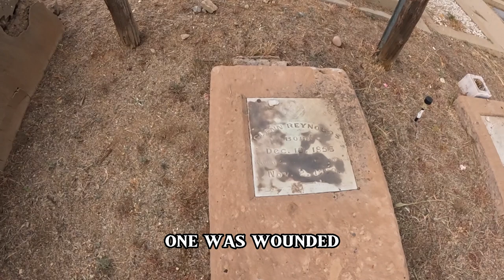"THE APACHE KID " His Story and His "ESCAPE LOCATION"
Helge Ingstad crossed into Sonora, Mexico, on November 4, 1937, in search of the long- rumored “lost tribe” of Apaches of the Sierra Madre. The famed Norwegian explorer had already won international fame for The Land of Feast and Famine, a narrative of his four years as a trapper living with a Chipewyan tribe in Canada’s Northwest Territories. Around the campfire the Chipewyans had told Ingstad tales of long-ago ancestors who had traveled south never to return. In 1936 Ingstad had ventured into Arizona’s White Mountains, where Apache elders confirmed the stories of the northern origins of their people. They also told him that some of their people had fled the reservation to find sanctuary in the vastness of Mexico’s Sierra Madre. There, amid the mountain valleys once favored by Geronimo, they had continued to live in the old ways as free Apaches.

Ingstad’s search led him to the Mormon settlement at Chuichupa in the Sierra Madre. These Americans had fled to northern Mexico nearly a half-century before when the Church of Jesus Christ of Latterday Saints officially disavowed polygamy. His new friends told Ingstad many stories of their conflicts with the Apaches, in particular with the notorious Apache Kid. Ingstad had heard of this Apache outlaw from the elders in the White Mountains. Mormon settlers in the isolated Cave Valley claimed to have killed Kid in 1899, and most of the Mormons at Chuichupa confirmed the story. They led Ingstad to a Mexican family living in Chihuahua near the Mormon settlement of Garcia. There he met Lupe, whom all believed was the daughter of the Apache Kid. Ingstad was mesmerized. “She is around 40, large and strongly built,” he wrote. “Her hair is pitch black and swept back, her face finely featured with skin taut over protruding cheekbones. She looks tough and aggressive, but at the same time intelligent.”

Lupe, married to a Mexican man and fluent in Spanish, said she had been captured by vaqueros in 1910 and raised by a childless Mexican couple in Nacori Chico. At age 14 Lupe had gone back into the mountains in search of her people but could not find them. Learning that her Apache mother and father were dead, she returned to her Mexican foster parents. Decades had passed, but Lupe still remembered her father well.

“My father was a scout for the American soldiers at San Carlos but was arrested and then killed two men,” she told Ingstad. “After that he fled into the Sierra Madre. He was a great warrior.”

That great warrior’s birth date is unknown, but it must have been sometime in the early 1860s, probably in the canyon of Aravaipa Creek, the stream the Apaches called Little Running Water. He was born into a time of violence and great change, and he came to be known by many names. To the Apaches he was Has-kay-bay-nay-ntayl. To William “Timberline Bill” Sparks, who knew him well, he was Ski-be-nan-ted. But to most Americans he was simply Kid, the Apache Kid.

Camera Bag: